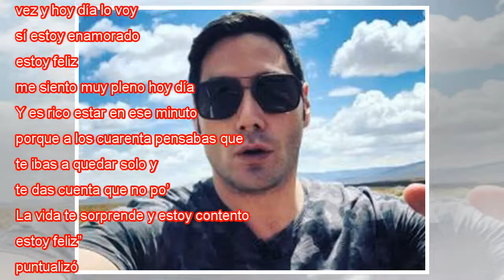Pancho Saavedra encontró el amor y el compromiso sellado con el anillo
Pancho Saavedra abrió su corazón en el programa Mentiras Verdaderas. Está tan feliz el comunicador que no se restó de compartir su presente y sin dar detalles acerca de su pareja, describió sentirse muy enamorado. Pancho mostró un anillo, pero aclaró...